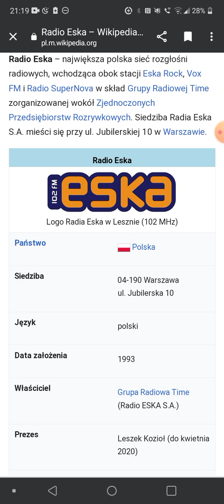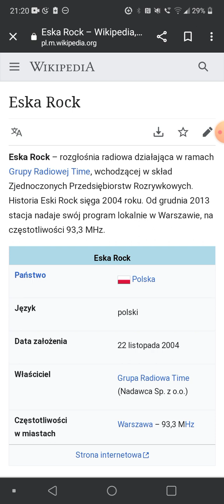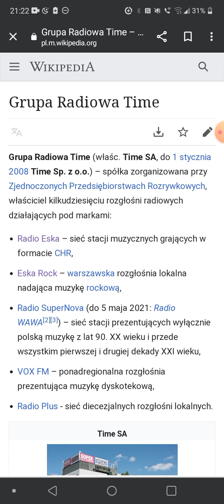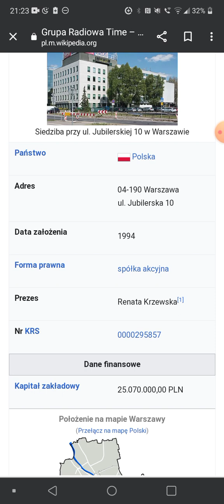Radio Eska w Grupa Radiowa Time muzykę grających w Polsce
EDIT VIDEO: Radio Eska w Grupa Radiowa Time muzykę grających w Polsce